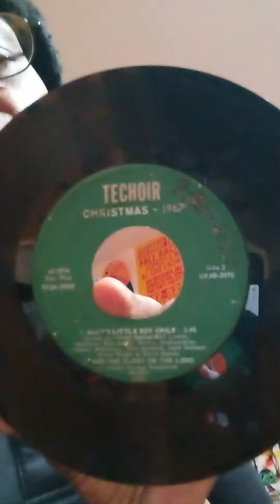MARY-LEE'S JUST FOR THE RECORD SO LISTEN CAREFULLY SEEING IZ BELIEVING RIGHT?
MARY-LEE'$ I AM DA KING & QWEEN OV MY CITY CHICAGO AKA SHE-CAR-GO OPRAH DALEY LORI & BRANDON JOHNSON"
I CAN RECOVER RAP-REMIX...
FAM-A-LEE THAT'S RIGHT U HEARD ME RIGHT I CAN GET BACK AND RECOVER ALL THAT THE DEVIL THOUGHT THAT HE OR SHE WAZ TAKEN FROM ME MARY-LEE SUCH AS FAM-A-LEE FRIENDS AND PLENTY OV COLD CASH MONEY PROPERTY AND PRESTIGE (WHY DID THE DEVIL DO DAT MAC?) BCUZ OF JEALOUSY HATE GREED AND BEING ENVIOUS TOWARDS ME BUTT...BUTT...BUTT...
I DON'T WORRY ABOUT A THING (WHY NOT MAC?) BCUZ MY HIGHER POWER ALWAYS HAZ MY BAC) WHICH ALSO MEANS I CAN RECOVER AND BOUNCE BACK FROM ALL OV THAT BACK STABBING MESS JUS AS LONG AS I DON'T LET MY ENIMIES DEMONS GET THE BEST OV ME MARY-LEE AKA MARY-MAC YOUR GHETTO NEWZ REPORTER AND THE ORIGINATOR OV REAL RAP MUZIC AND YES IT'S TRU I CAN RECOVER FROM EVEN UTUBE AND U TOO READER NOT LIKING ME AND RIGHT ALONG WITH ME OR SHALL I SAY WITH ME NOT HAVING A HOPELESS STATE OV MIND BODY AND SOUL AND BCUZ THE ILLUMINITI WANTS MY MIND BODY AND SOUL I'MA REALLY HAVE TO LOCK AND LOAD MY MIND AND NOT A NINE AND AS LONG AS I DON'T LOSE CONTROL OV MY MIND BODY AND SOUL I TOO CAN RECOVER  FROM ANYTHING JUS AS LONG AS I REMEMBER WHO IZ REALLY IN CONTROL AND THAT IZ OV COURSE MY HIGHER POWER AND NOT SOME COWARD PRETENDING TO HAVE ALL POWER YES YES YES I CAN EVEN RECOVER FROM DRUGS SEX AND ROCK AND ROLL JUS AS LONG AS I STAY AWAY FROM THE ONES WHO IS DOING THE MOST AND OUT OV CONTROL AND THEN SOME...
THAT'S RIGHT READER...
IF U DON'T TAKE 1 U WON'T NEED NONE IN THE LONG RUN SO FOR THE ONES WHO ARE TRYING TO MAKE ME A DOPE FIEND KNOWING I GOT OVER 20 YEARS CLEAN AND NO I DIDN'T GET IT BY BEING A PEOPLE PLEASER OR SUBMITTING TO WELL WISHERS WHOSE ONLY WISH WAZ FOR ME TO FAIL AT STAYING DRUG FREE AND CLEANER THAN THE BOARD OF HEALTH IN OTHERWORDZ READER I HAD TO FIGHT AND WORK FOR IT (MY SOBRIETY THAT IZ MYSELF) ONE DAY AT A TIME AND EVEN WHEN PEOPLE THOUGHT I WAZ LYING AND THEN REALLY TRYING TO BLOW MY MIND AND TAKE MY PEACE OV MIND AWAY FROM ME NOW THAT'S WHEN I REALLY REFUSE TO GIVE UP WHAT I WORKED SO HARD FOR AND THAT WAZ AND STILL IZ BEING DRUG FREE AND SOBER (NO MATTER WHAT THE DEVIL DID DO OR DOES (NEVER EVER GIVE UP) BCUZ READER U TOO CAN RECOVER NOW THAT U KNOW THAT A DRINK OR A DRUG WILL ONLY MAKE THINGS WORST SO U & I MIGHT AS WELL NOT TAKE THE 1ST AND THEN JUS KEEP RIGHT ON DOING SERVICE WORK IN THE NAME OV GEEZ-US AND RIGHT ALONG WITH THE THINGS THAT I KNO FOR SURE WILL KEEP U AND ME HUMBLE HAPPY AND FREE FROM THE PENITENTARY NOT SAYING I HAVEN'T GONE THROUGH SOME THINGS CLEAN IN AND OUT OV SOBRIETY BCUZ I HAVE AND YES THEY WERE MOSTLY ALL BAD BUTT..BUTT...BUTT...
THERE WAZ ALSO A TON OV GOOD AND THAT'S WHY I CAN'T TURN BACK TO CRACK NOT EVEN IF I WANTED TO GET-IT? GOT-IT? GOOD NOW GO AND GET U SOME RECOVERY AND THEN THAT WAY U TOO CAN FREE YOUR MIND BODY AND SOUL FROM ALL OV THEM DEMONS THAT MAY OR MAY NOT STILL BE INSIDE OV U AND ALL BCUZ SOMEONE MAY OR MAY NOT HAVE HATED ON U TOO AND WHEN U WAZ DOING THE MOST OR GOOD AND ALL BCUZ OV THE PEER PRESSURE THAT SURROUNDED U AND PROBABLYVGOT THE BEST OV U BUT NOW LOOK AT U KNOCKING ON WOOD AND THANKING GOD THAT HE SHE OR SPIRIT DIDN'T TAKE YOUR BREAST OR YOUR MANHOOD FROM U AND FOR THAT REASON ALONE READER U SHOULD WANT TO HELP SOMEBODY WITH THEIR RECOVERY SO THEY TOO CAN HAVE A PIECE OV MIND AND U KNO I AIN'T LYING PEACE...
WRITTEN BY:
MARY-LEE
AKA
MARY-MAC
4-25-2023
NOW CAN U FEEL ME READER?
MARY-LEE'$ SUPREMES U DON'T REALLY LUV ME JUST KEEP ME HANGIN ON REMIX COMING SOON HATERS I FREED U!